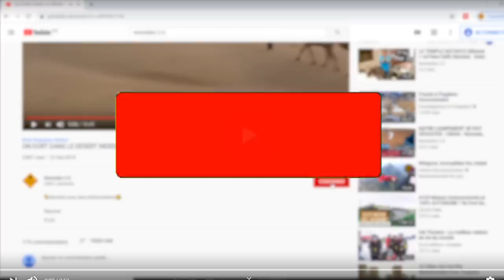Manger la nourriture locale - Défi #6 - Nomades 2.0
Défi du jour : On teste la nourriture de rue au Guatemala (Street Food).
Manger pour 2 euros est-ce possible ?

Vlog voyage 172 I Guatemala I Défi #6

🎶🎶Musiques utilisées🎶🎶

📷📷Notre matériel📷📷

🤔🤔Qui sommes-nous ?🤔🤔

Nous c'est Angelika et Julien, un couple Franco/Polonais qui voyage à travers le monde depuis 2015 !!! Nous avons effectué un tour du monde en sac à dos, un tour de l'Europe en van aménagé ainsi que de nombreux autres voyages notamment en Afrique et au Moyen-Orient et à présent en Amérique centrale...